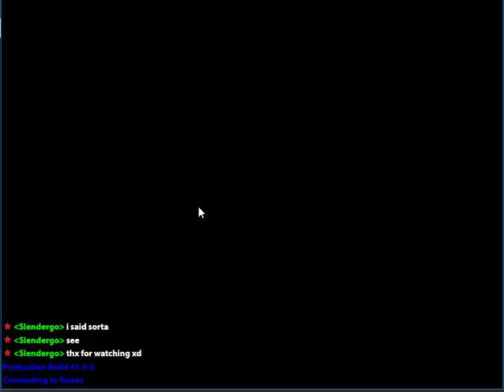Rotmg Server Testing - Oryx the Mad God 1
i finally added oryx 1 in to my server, it doesnt drop loot or a portal yet as i am still to create that part :)